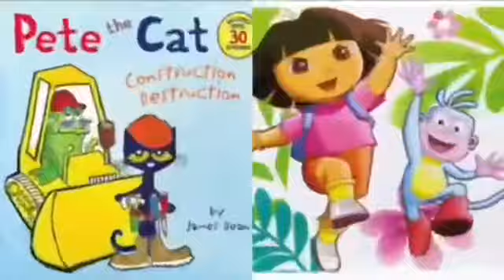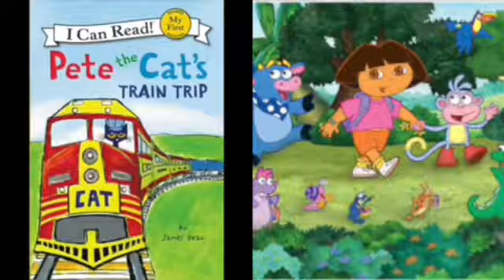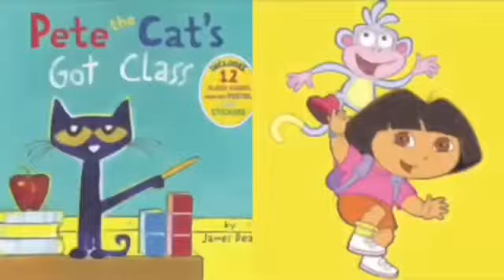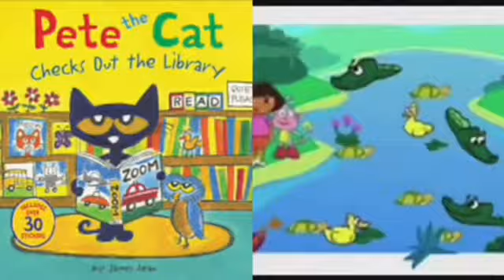NEW MERGED - Pete The Cat and Dora The Explorer Call Me Maybe